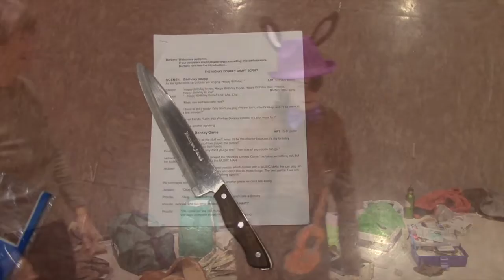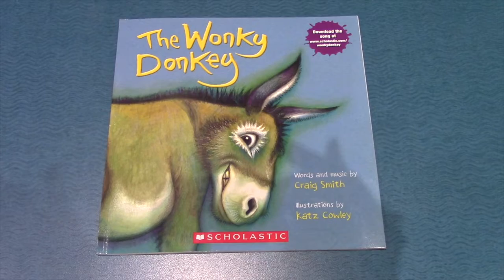The Wonky Donky by RAE Short Promo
Take four hours, 20 kids grades 3-5, create a set, costumes, script from a book, acting roles, music, musicians, snack, rehearsal, and a final performance...what do you get? The Ridgefield Art Experience!